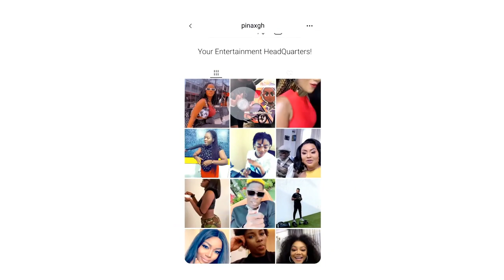Daddy Lumba Sudden Death Foretold again, as Great Ampong Dr0ps Sad News